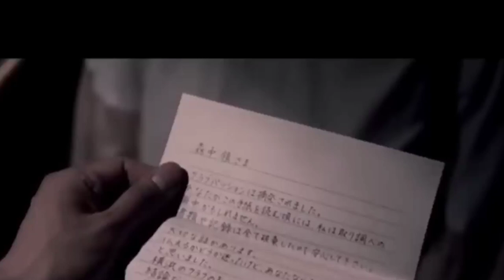Callboy (Part 2) Hollywood Movie Explained in Hindi